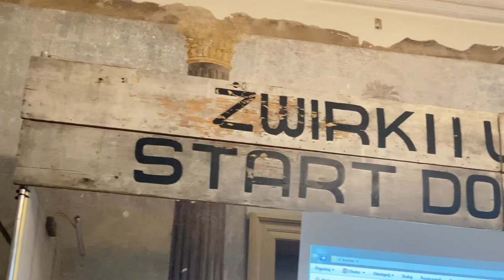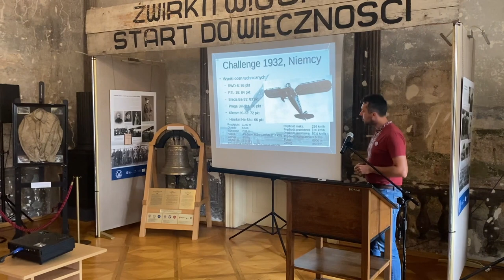Cieszyn: Żwirko i Wigura "Wylądowali" w Muzeum Śląska Cieszyńskiego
90 lat po zwycięstwie Franciszka Żwirki i Stanisława Wigury w Międzynarodowych Zawodach Samolotów Turystycznych "Challenge" w Berlinie, a następnie ich tragicznej śmierci w Cierlicku w czwartek z Muzeum Śląska Cieszyńskiego odbywała się konferencja poświęcona polskim lotnikom. O godz. 17. wernisaż wystawy "Żwirki i Wigury Start do wieczności", którą następnie od 9.09. będzie można oglądać także w Domu Polskim w Cierlicku-Kościelcu.

Więcej na gloslive!